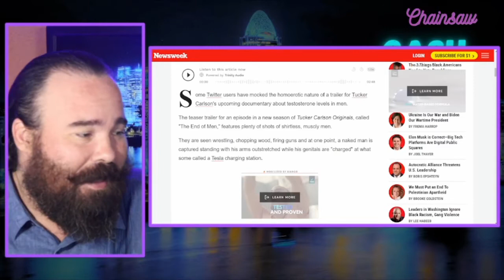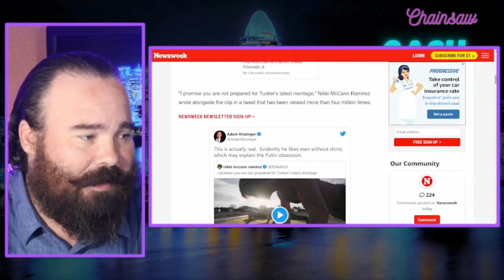You Gotta Start Tanning Your Balls Bro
🤑🤑🤑Free $$$ From Chainsaw NOW!!!
Click the link, sign up, and deposit just $100 into your account and you'll get two free stocks totaling $21-$1600. Keep them or cash out for an instant return.
Click the link, sign up, and deposit just $100 into your account and you'll get $30 in cold hard cash. This is by far the easiest way to make a quick 30% investment return.